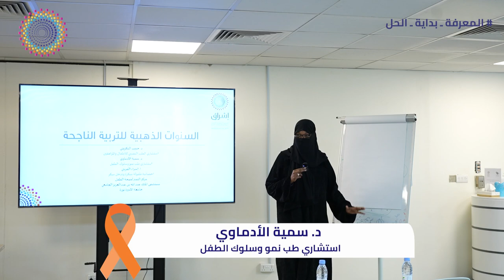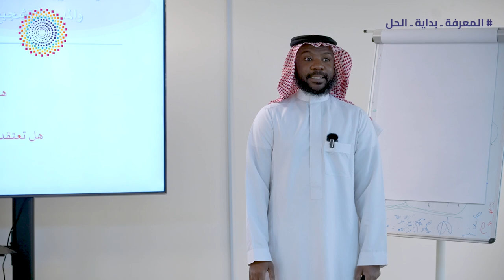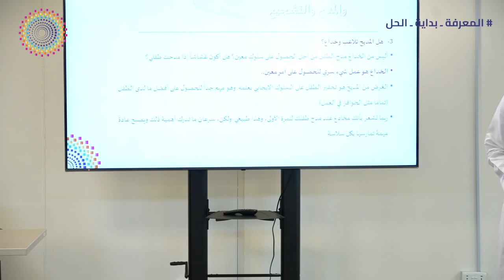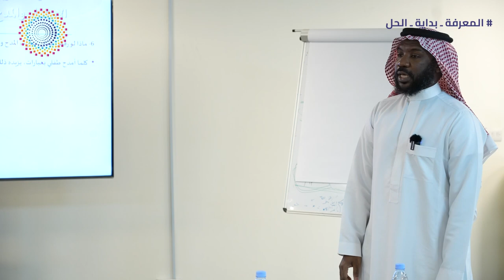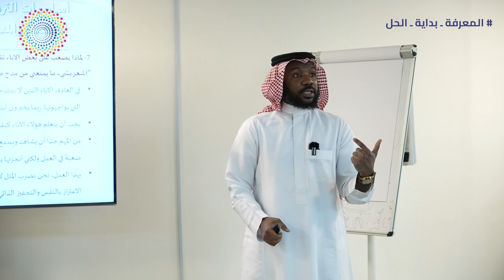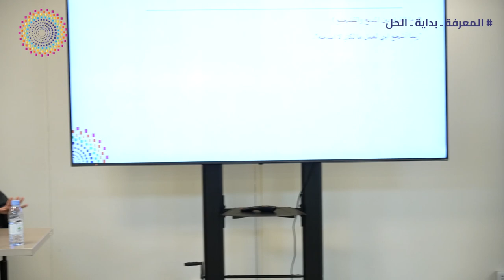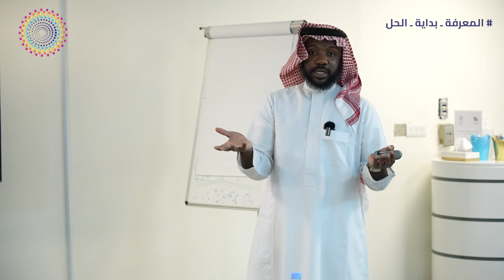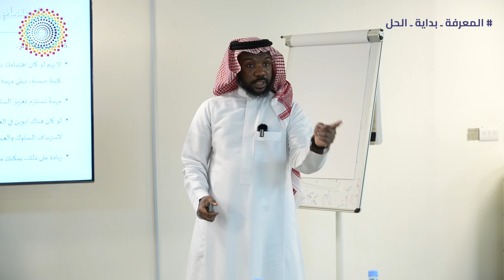الاهتمام والمدح والتشجيع: لقاء تقارب الثاني (السنوات الذهبية للتربية الناجحة)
يقدم الدكتورحبيب التكروني - استشاري الطب النفسي للأطفال والمراهقين - سلسلة لقاءات جماعية للآباء والأمهات ممن لديهم أبناء مشخصين باضطراب فرط الحركة وتشتت الانتباه

تقارب هو أحد مشاريع جمعية إشراق يقدم الدعم للأهالي، وهو عبارة عن لقاءات جماعية وجلسات فردية للوالدين بهدف التقريب بينهم وبين أبنائهم من ذوي اضطراب فرط الحركة وتشتت الانتباه، ومساعدتهم على تفهمهم ومعرفة اساليب التعامل مع الاضطراب، بالتدريب على ممارسة الاستراتيجيات السلوكية الفعالة ومشاركة تجاربهم مع الآخرين